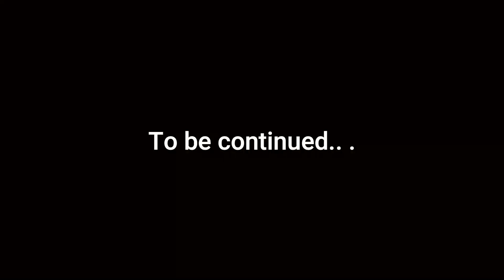Hampi || Karnataka || Ep 1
First episode of my Hampi Series. Hope you all will enjoy the video.

The Lonely Traveller

thelonelytraveller.in

I've always viewed the world through my own lens. I therefore made an effort to gather the best parts and share them with you. In order to travel and take pictures full-time, I did leave my corporate career. Your encouragement will motivate me to produce more videos similar to this.